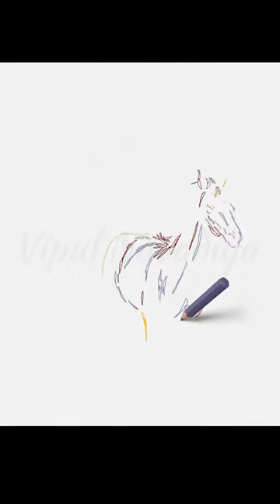Mustang in Pryor Mountain Wild Horse Range in Carbon & Big Horn Counties, Montana || Drawing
Mustang in Pryor Mountain Wild Horse Range in Carbon and Big Horn Counties of Montana,
Mustang, Pryor Mountain Wild Horse Range, Carbon and Big Horn Counties, Montana

Credits:
Movie:
Vipul Navadiya
Reference Image:
Obtained from Vecteezy .com under Pro license